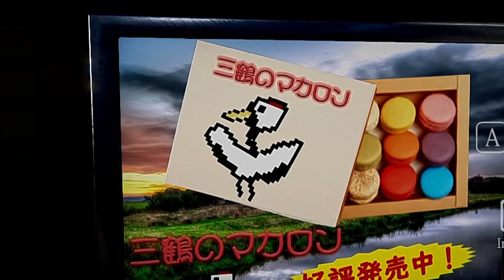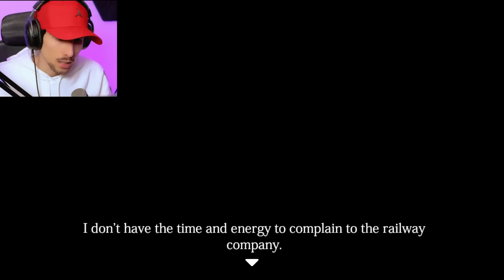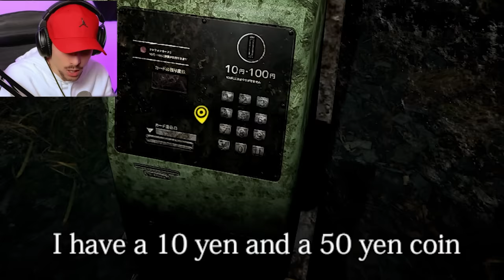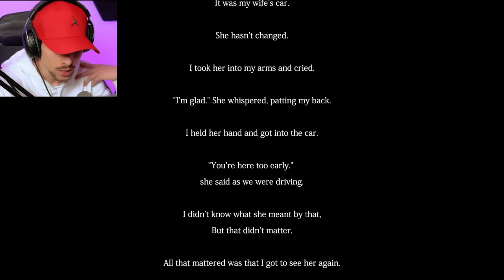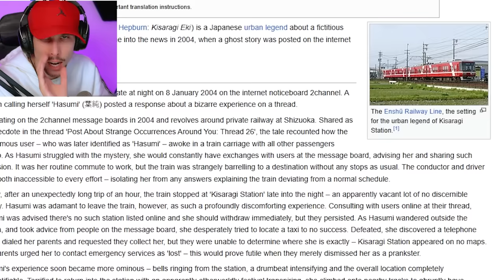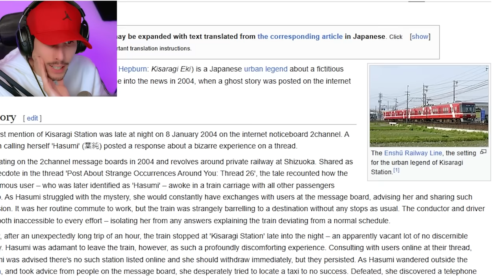NON SALIRE SUL TRENO FANTASMA!! [The Ghost Train]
Choo - Choo charles non è niente in confronto!